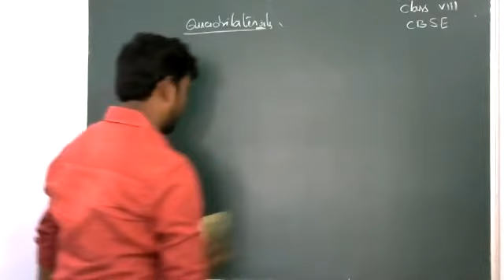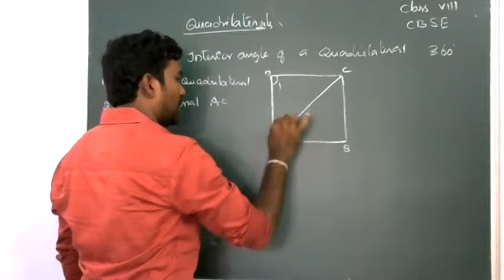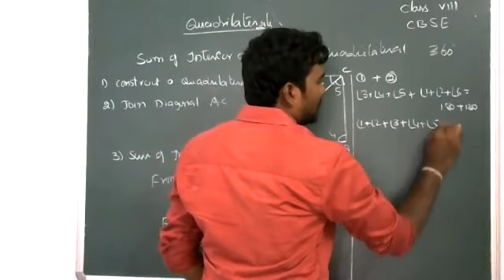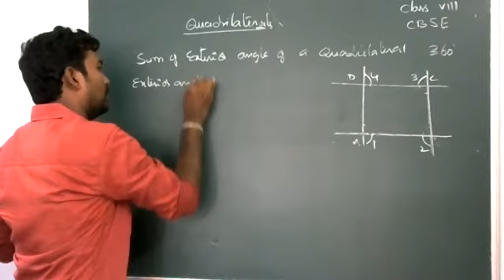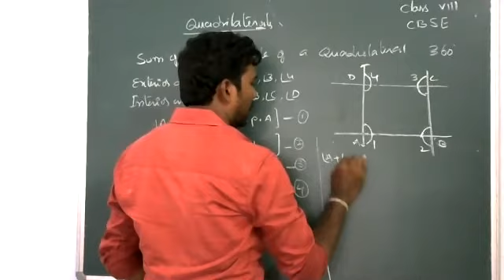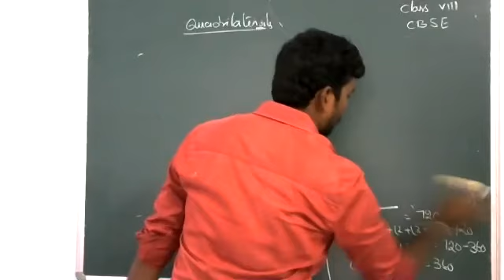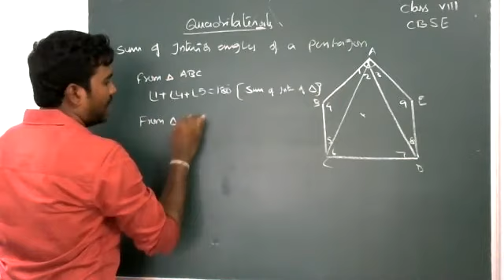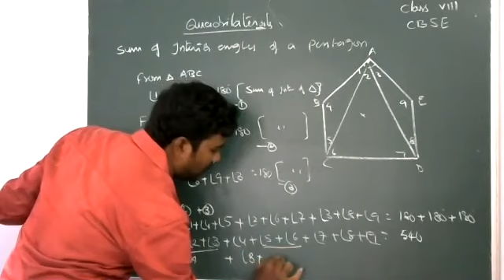understanding quadrilaterals 87545817725 2